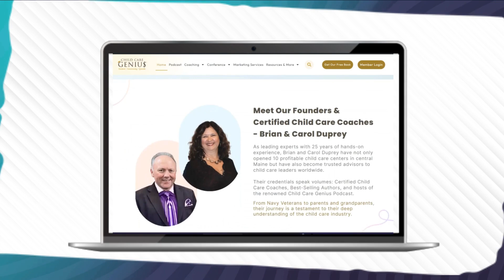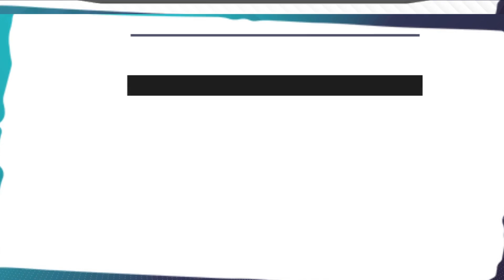E108 Thriving in Child Care: Balancing Expansion and Family Time with Darcy Kennedy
Balancing the demands of running a business with family life is no small feat. In Episode 108 of the Child Care Genius Podcast, hosts Brian and Carol Duprey chat with Darcy Kennedy, a dynamic child care owner from Massachusetts who masterfully juggles managing multiple centers while raising a busy family of five. Darcy opens up about her journey from early childhood educator to leading The Magical Years, a successful network of child care centers.

Listen in as Darcy shares her strategies for maintaining a harmonious balance between professional responsibilities and family time. She discusses how she has fostered a supportive, family-like atmosphere in her centers while upholding high educational standards. Darcy's insights into leadership and team-building are both practical and inspiring for anyone navigating similar challenges.

Discover the obstacles Darcy has faced in expanding her business, including the complexities of delegation and assembling the right team. She also highlights how Child Care Genius coaching has played a crucial role in her personal and professional development, helping her overcome hurdles and continue to grow as a leader. Reflecting on her journey, Darcy shares that if she had to do it all over again, she would have sought out coaching and better systems earlier to streamline her processes. Darcy’s experiences offer valuable insights into managing growth while balancing responsibilities.

To contact Darcy Kennedy or learn more about The Magical Years: .

Mentioned in this episode:
Need help with your child care marketing? Reach out! At Child Care Genius Marketing we offer website development, hosting, and security, Google Ads creation and management, done for you social media content and ads management. If you’d rather do it yourself, we also have the Genius Box, which is a monthly subscription chock full of social media & blog content, as well as a new monthly lead magnet every month! Schedule a no obligation call to learn more about how we can partner together to ignite your marketing efforts.

If you need help in your child care business, consider joining our coaching programs at Child Care Genius University.